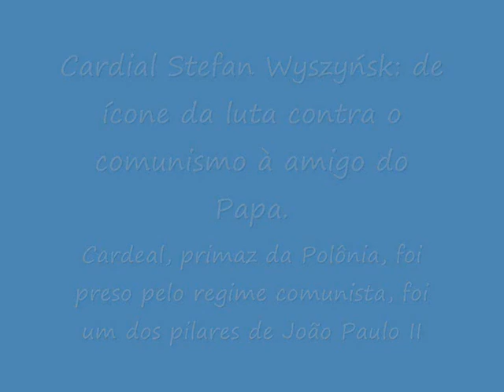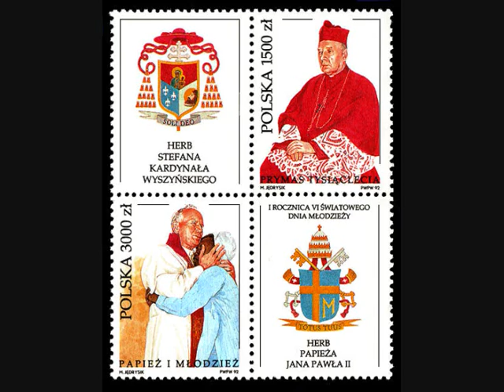Cardinale Stefan Wyszyński.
Stefan Wyszyński, primaz da Polônia